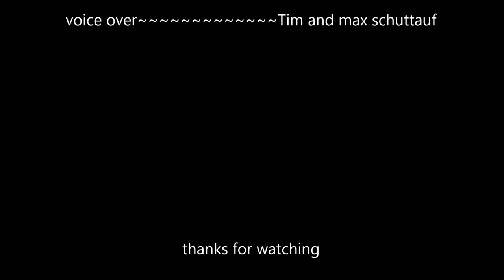the life of billy sunday in minecraft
a brief video about the life of billy sunday